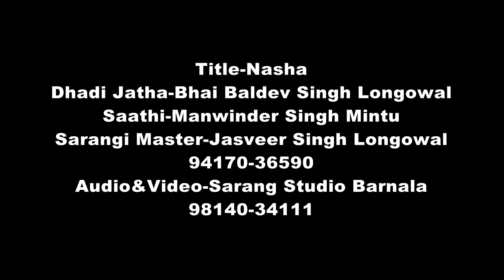nasha 9417036590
SONG - NASHA
DHADI JATHA - BHAI BALDEV SINGH LONGOWAL 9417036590
SAATHI - MANWINDER SINGH MINTU
SARANGI MASTER- JASVEER SINGH LONGOWAL
DIRECTOR- LAAJPAL BHARGHAV PATRAN
AUDIO AND VIDEO - SARANG STUDIO BARNALA 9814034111